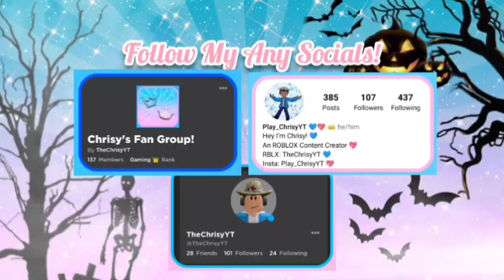PIGGY JUMPSCARE TIK TOK COMPILATION SEASON 2 #9 (My Version) / ROBLOX TIK TOK COMPILATION 👁️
Here's Comes Another Season 2 Episode 9 In Piggy Jumpscare Tik Tok Compilation! 🎃

Hey Royals And Gamers, It's Chrisy! I'm ROBLOX Royale High Youtuber & Influencer,
I'll Always Make Daily ROBLOX Content Videos & Short Videos, Also, I'll Be Making Roblox Updates, Diamond Farming, Tutorials, Dramas, Tea Spills, Rating Outfits & More